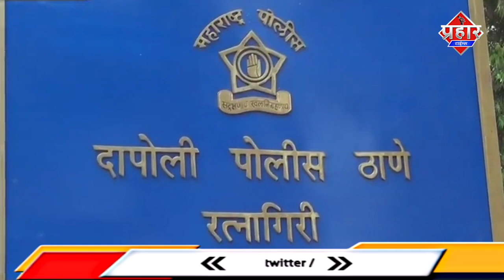मासूम बच्ची नुसेबा की लाश खड़ी से बरामद,आखिर क्या हुआ नुसेबा के साथ?||Islamuddin Khan|| Prahar Times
मासूम बच्ची नुसेबा की लाश खड़ी से बरामद,आखिर क्या हुआ नुसेबा के साथ?||Islamuddin Khan

एक मासूम बच्ची की लाश खड़ी से बरामद की गई है 6 साल की नुसेबा खेलते समय लापता हो गई थी और खाड़ी से लाश बरामद की गई